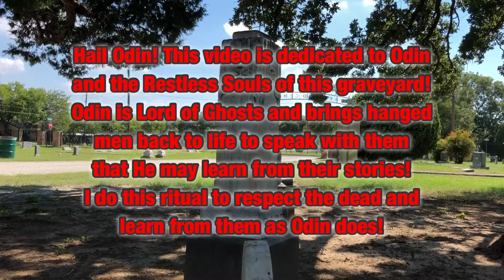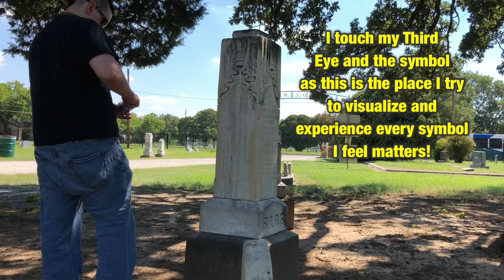My Ritual IN a Graveyard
Today I performed a ritual which opened the knowledge of a graveyard's restless Soul's up to me as I recognized Odin and offered to the grounds themselves! This is a mostly self made ritual you will not find anywhere else!